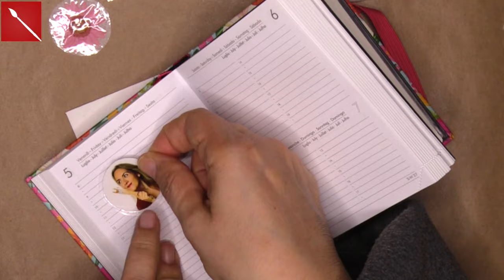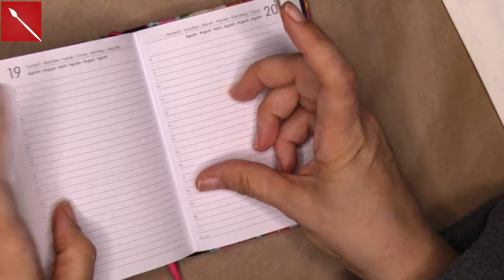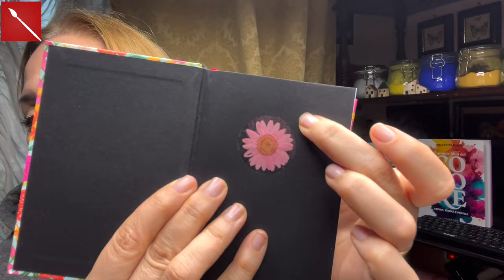Come fare ADESIVI PERSONALIZZATI FAI DA TE facilissimi! How to make HOME MADE STICKERS Arte per Te